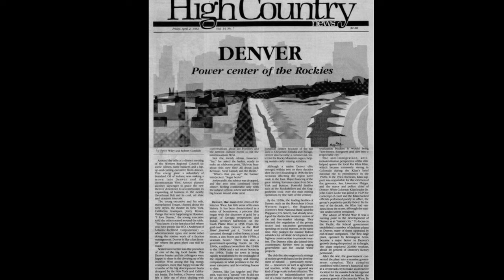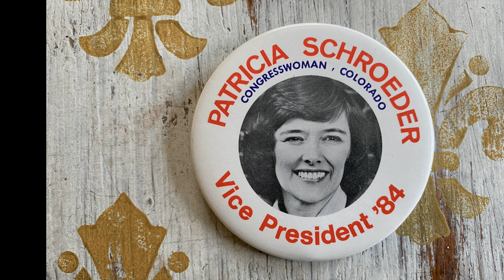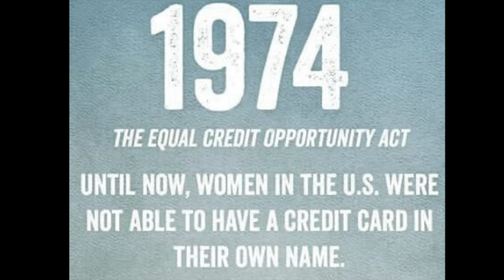👨‍👩‍👧‍👦 Pat Schroeder: Past Congresswoman Pat Schroeder, Celebration Florida Resident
CELEBRATION FLORIDA: Meet former congresswoman PAT SCHROEDER Celebration FL Resident.

We are sad to hear of the passing of Pat Schroeder on March 13, 2023 at the age of 82.  The death of Pat Schroeder leaves a huge gap for womens rights and family rights.  Pat Schroeder obituary states that she passed away peacefully at a Celebration Florida hospital.

Join us as Kim Hawk, the Fairy Godmother of Real Estate, interviews a fellow Celebration Florida resident, former Congresswoman Pat Schroeder.  Pat Schroeder has been influential in making changes to support children, family and women's rights during the 1970s and 1980's.  Pat is an author of the book, "24 Years of Housework and the Place is Still a Mess".

Pat tells the story of what it was like to be one of 15 women in a class of 550 students at the Harvard Law School, where she met her husband, Jim.  "The Dean was then Irwin Griswold and he did not want women, but I learned something very early on, which was terrific. He had all of us to dinner one night and he said, I voted against you coming here. I just wanna know why you're going to, you came here because, so we're all sitting there, you know, white knuckle trying to think of something profound to say. And this wonderful young woman from from Los Angeles in my class said, I'm here cuz I couldn't get in at Yale.He went nuts. He said, no, Yale's always taken more. No, that's not right. And, and that's when I learned how you really respond to this. But he went on to say he was so sure we'd never use it, that he let in that many more men after they counted how many more women."

Pat became a member of the armed services committee so she could see where all the money was going. But they had never had a woman and they had never had an African American on the committee.  So they were given one chair. When some of her friends used to introduce her saying it was the only half-ass thing she did when she was in Congress!

Pat tells the story of meeting Nelson Mandela and Bishop Tutu on a trip to South Africa. "Um, and all of a sudden Tutu says, we're not starting until these people come up here and I can wash their feet. And I'm like, no, I cannot go up there. And I have Bishop Tutu wash my feet. I mean, there are things I got but that I can't do. And he was absolutely insistent he was not gonna start. And so I may have gone to jail, but all of that, he said, I never thought I could vote my entire life because of people like this, I'm gonna get to vote and I'm gonna wash their feet. Oh he did. But it was amazing." Oh, pat, that is a great, that is a great story.

There are a lot of good things can come out of all that hard work you put into the place. So when Pat says 24 years of housework, it's because she ran undefeated. She was in Congress for 24 years straight.

Listen to the interview to learn more about Pat Schroeder and her amazing experiences in Congress.  Since retiring Pat Schroeder and her husband Jim, have been residents of the Disney town, Celebration Florida.